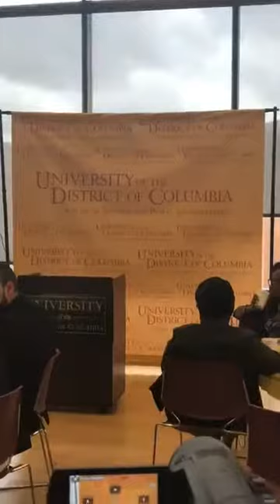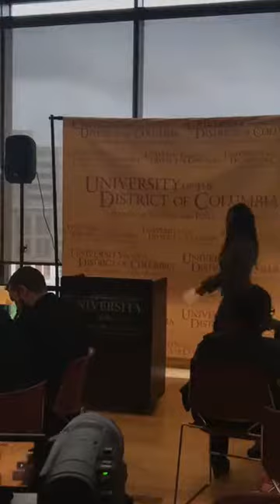SBPA 2017 Honors Awards Ceremony